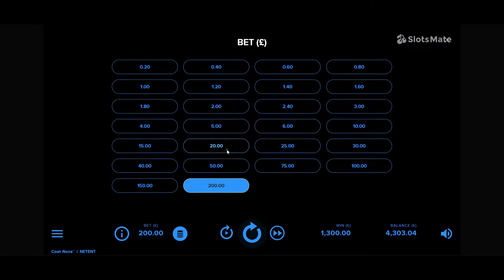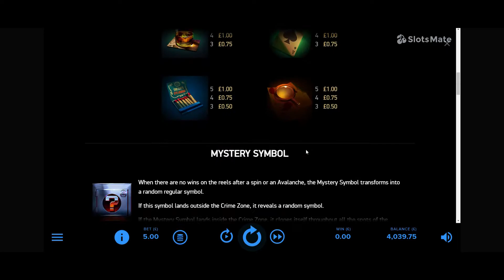Cash Noire Slot by NetEnt (Desktop View)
🖥️ Join the investigation by collecting the clues, beyond the avalanche of symbols! With 5 reels and 1024 ways to win, the Cash Noire slot by NetEnt offers you the possibility to win 5000x your bet with its free spins round.

🎰 You can play this game for free and read a complete review of NetEnt’s Cash Noire online slot on SlotsMate

TIMESTAMPS:
00:00 - Start
00:23 - Max Bet
00:39 - Crime Zone Expanding
01:08 - Autoplay
03:55 - Free Spins
04:35 - X2 Multiplier
05:05 - +2 Free Spins / X3 Multiplier
05:38 - Free Spins Win
05:52 - Paytable